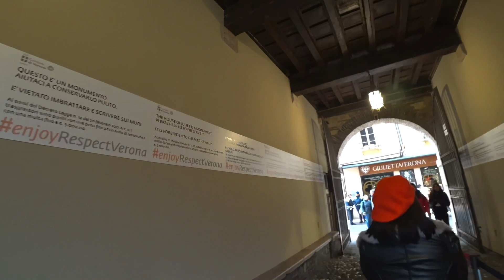SS&P’s Italay Trip ဂျူးလိယက် ၏ရာဇဝင်ရဲတိုက်ပါရောက်ရှိခဲ့ပါသည်